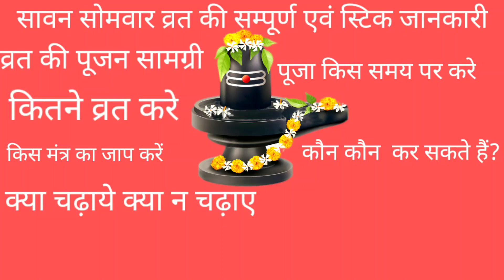सावन सोमवार व्रत, सावन में कैसे करें पूजा, Sawan Somvar Vrat Se Judi sampurn jankari, Sawan 2020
Namaskar Doston, Aaj ke es video me maine sawan somvar vrat se judi har choti badi jankari aapko deni chahiye. sawan sovar vrat kaise kare, sawan mein kaise kare puja,sawan somvar vrat vidhi, sawan somvar vrat ke niyam, sawan somvar vrat me kya khaye, sawan somwar vrat ki puja, vrat kab khole, vrat ke bad samagri ka kya kare...in sabhi sawalo ke jawab aapko es video me milega to video skip karke na dekhe, pura dekhenge to aapko apke har sawal ka jawab mil jayega.